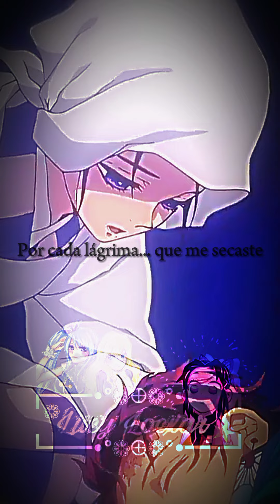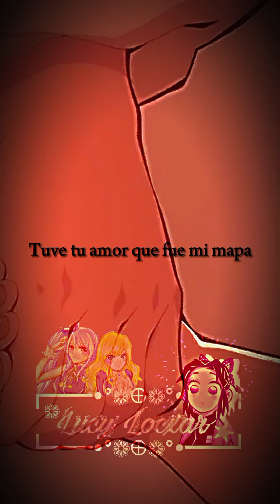☆Especial Día de la Madre☆ •Demon Slayer•